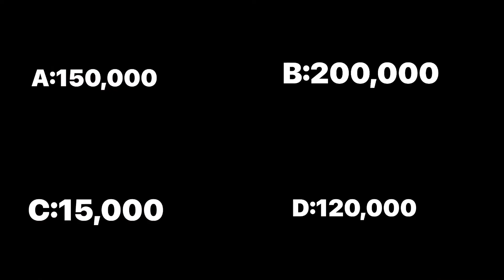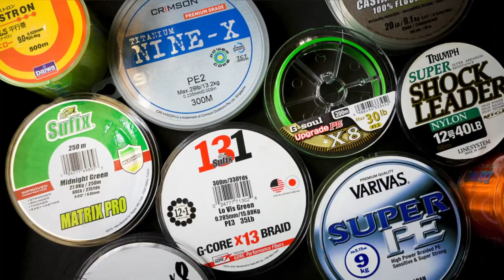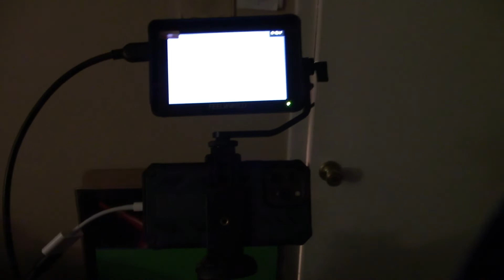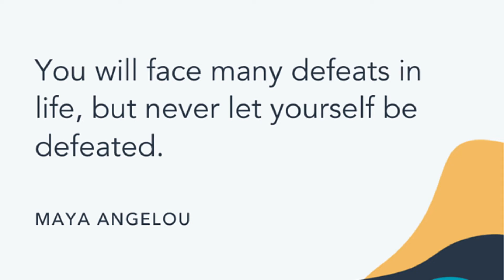Morning Announcements 2-28-22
Fishing with Nate, Super Soccer Stars, Today in History, Visual Effects with Gabriel